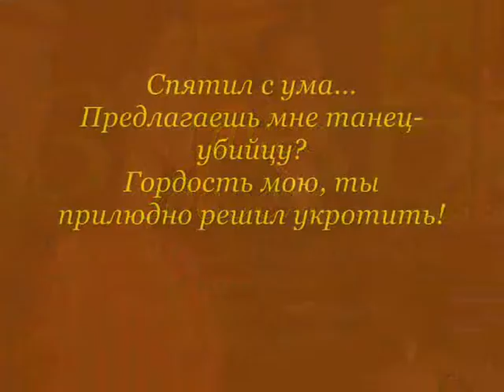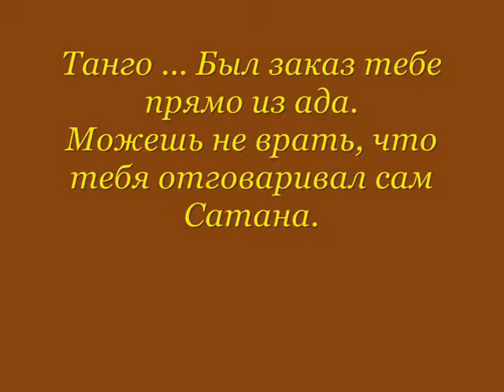Танго вдвоем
"Танго" Carlos Gardel